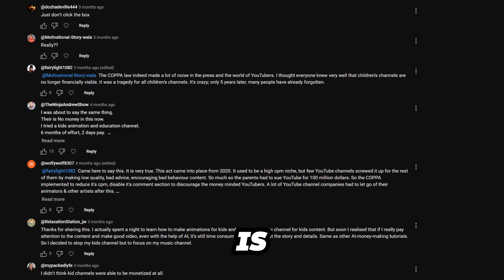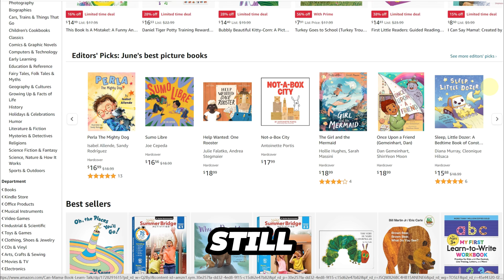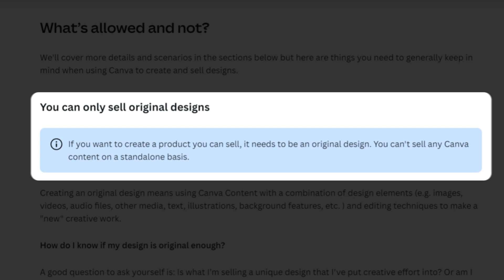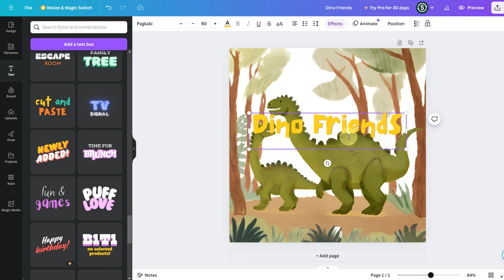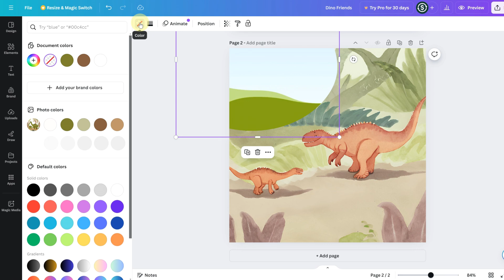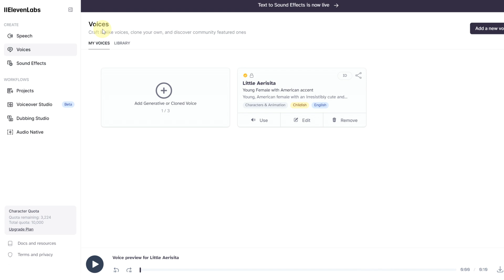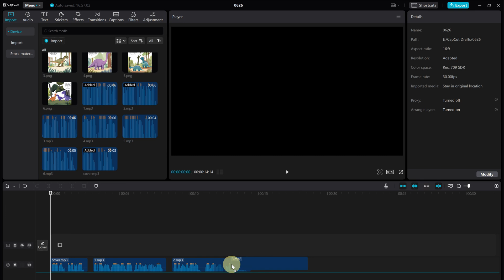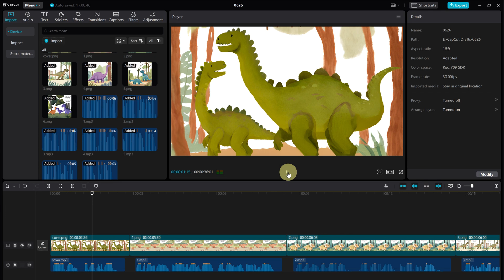How To Make Kids Story Book Videos To Double Your Income (100% FREE !)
Ready to turn your YouTube dreams into reality? If you've been struggling with ideas, this video is tailor-made for you!  Let's see how to make kids story book videos using AI tools!

✅ChatGPT prompts used in this video:

Please write me a story book for children under 5 to help them know something about the dinosaurs, the wording should be easy to understand and suitable for kids, less than 100 words.

✅TIMESTAMP:
     00:00 Introduction
     01:37 Step 1
     02:05 Step 2
     05:27 Step 3
     06:15 Step 4
     08:01 Finished Product